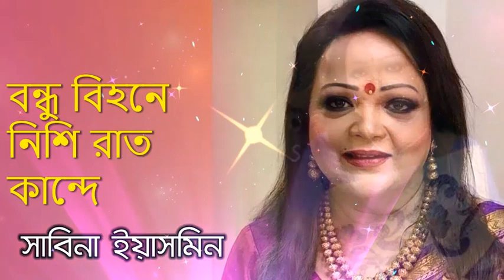Bondhu Bihoney Nishi Raat Kandey By Sabina Yasmin